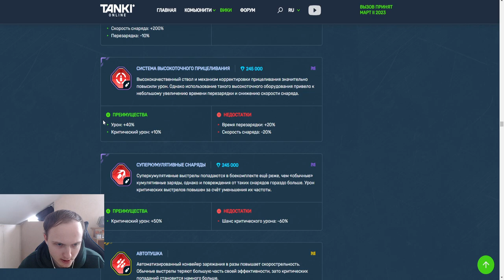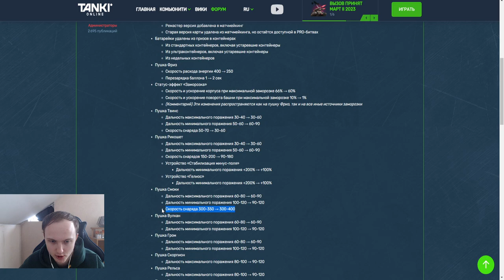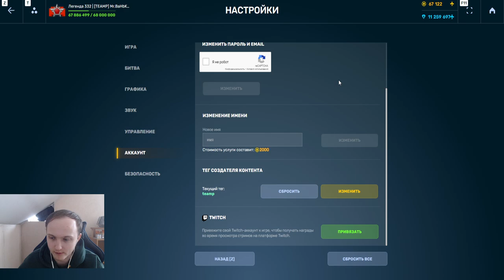ТЯЖЁЛЫЙ РАЗВАЛ - ЭТО ЛУЧШЕЕ УСТРОЙСТВО НА СМОКУ!НАГИБАЕТ ЛИ НОВАЯ ОБНОВЛЁННАЯ СМОКА В ТАНКАХ ОНЛАЙН